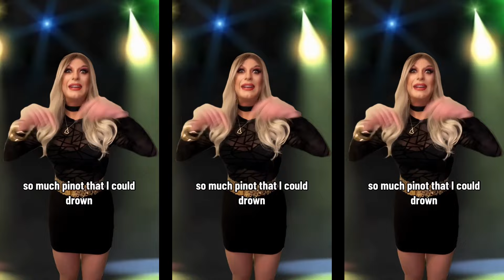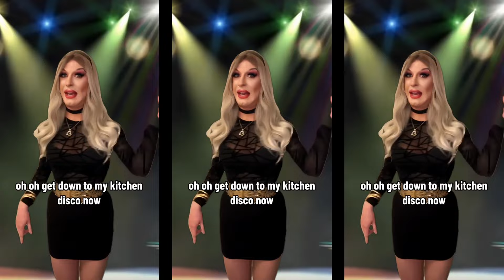The Kitchen is my Dancefloor - Angela Bra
Imagine Sophie Ellis Bextor wrote Murder on the Dancefloor 20 years later when she was living her best life in her kitchen disco...Also the opening track to the Angela Bra live show, MicroRave.